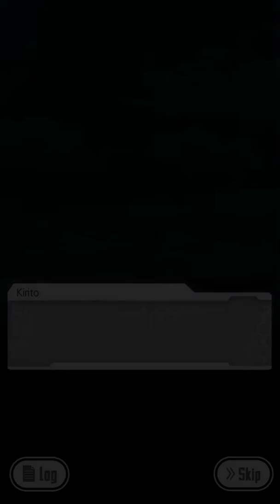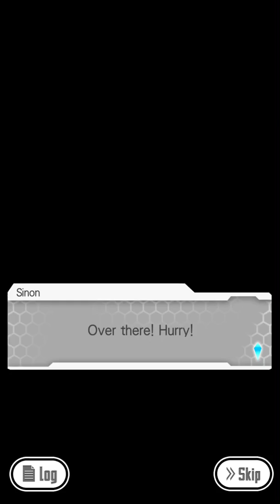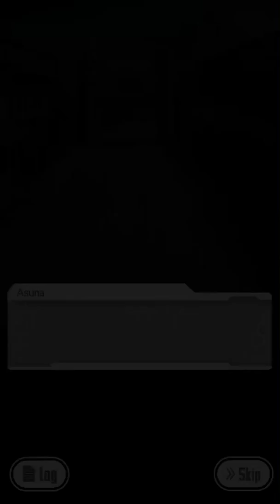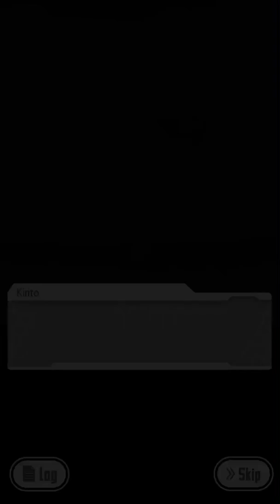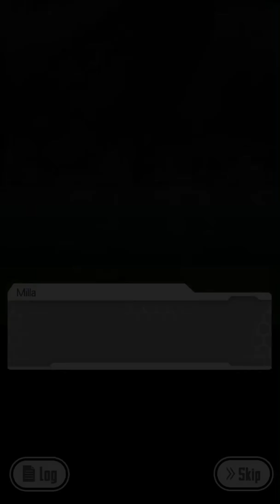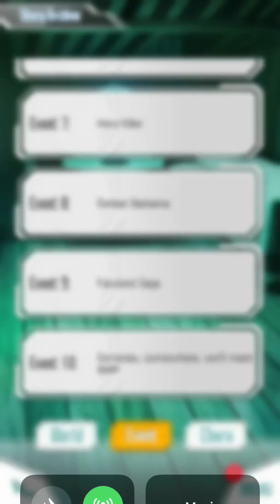Fairyland Saga ~Tales of ALO~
BRAAAAH

Sword Art Online: Memory Defrag x Tales of the Rays collaboration event, August 2018